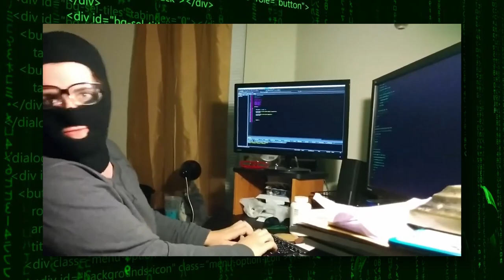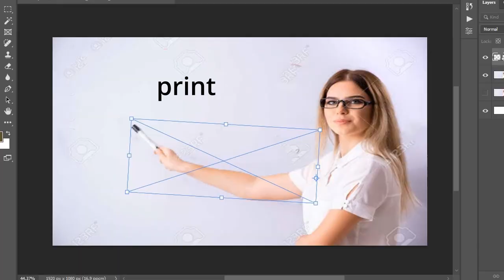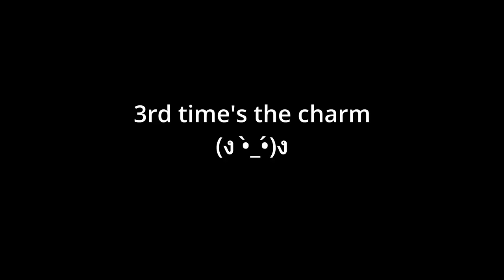teaching my dog to do coding